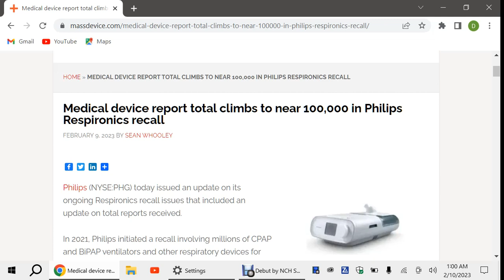Philips medical device reach 100,000 recall